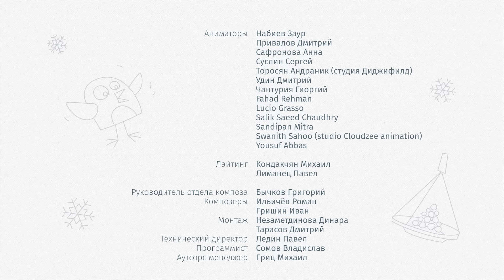Все серии I Цветняшки I 12-22 серии Песенки для детей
Капельки Цветняшки с самого утра успели пошалить здесь — разбросали разноцветные кубики. Что скажет на это Курочка Коко?
 «Нужно гору разобрать, беспорядок весь убрать!» — Цыплёнок с друзьями принимаются за дело! Они складывают кубики в башни и заодно повторяют цвета.

Сегодня непогода: «На страничке синей сегодня гром, молния сверкает, бом-бом-бом-бом». Льёт такой сильный дождь, что начинается потоп!

Цветняшки — это новый развивающий сериал-мюзикл для детей от 0 до 4 лет. Проект создан командой аниматоров, детских психологов, педагогов… и родителей. Направлен на всестороннее развитие малыша в игровой форме. Учитывает особенности детского восприятия. А главное — создан с любовью!

Действие мультика разворачивается на страницах волшебного альбома, где живут Курочка Коко, Цыпленок Пи, Волчонок У, Лисенок Айяяй, Котенок Мур и Зайчонок Скок. У каждого из них страничка своего цвета и свои любимые занятия и игры, в которые они с лёгкостью вовлекут даже самых маленьких зрителей.